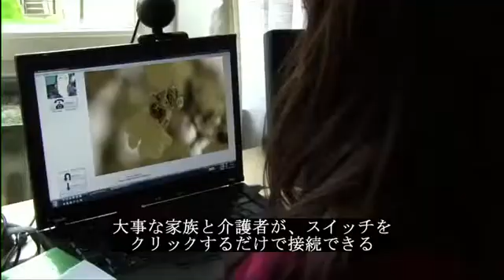認知症サミット日本後継イベント 第2日 開会 Dennis Gillings (世界認知症特使)